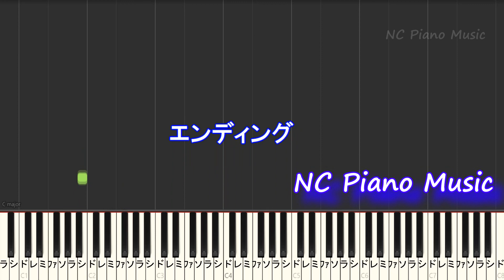うっせぇわ / Ado / キー下げ-1【カラオケ練習用】【ガイドメロディあり 歌詞 ピアノ付き フル full】